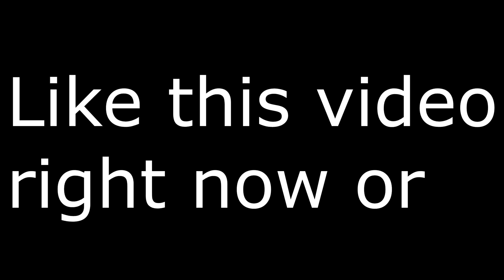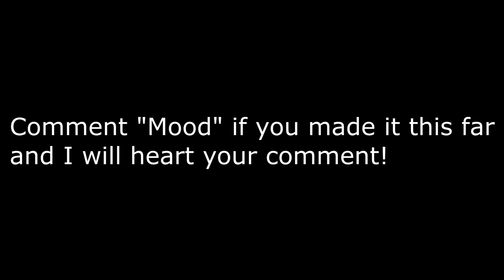Mood 🌩️ (Fortnite Montage) + BEST Controller Settings (Smooth Edits/Builds/Aimbot)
Fortnite Montage - "MOOD" (24kGoldn & Iann Dior)

CODE: "YoSplashy" in the itemshop to support me🖤